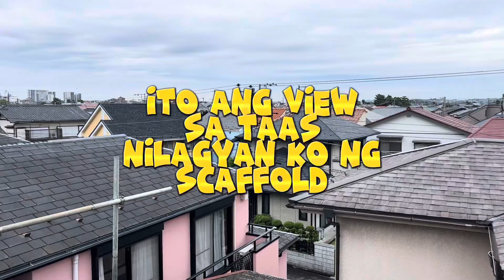Hamatake project demolition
May project kaitai ulit sa hamatake chigasaki city